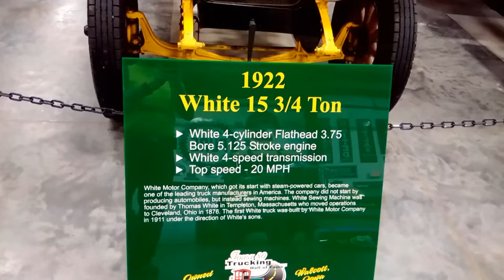1922 White 15 3/ 4 Ton in 4K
Green White truck with a wooden cab with no doors.

The White Motor Company was an American automobile, truck and bus manufacturer from 1900 until 1980. The company also produced bicycles, roller skates, automatic lathes, and sewing machines. Before World War II, the company was based in Cleveland, Ohio.

Thank-you for all your comments and viewing the video. I have other videos on my YouTube page.

cloakcoin:CBs9HooP6g2u1y4pFJdWdaiaeBV1b7x8Xe